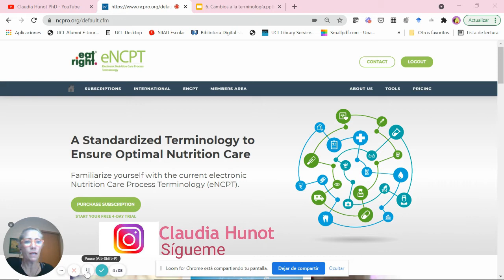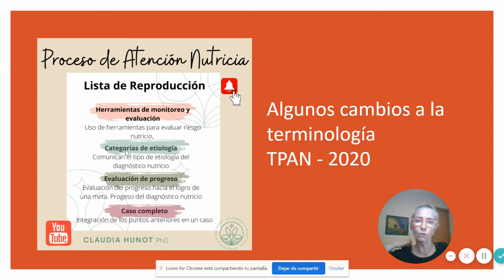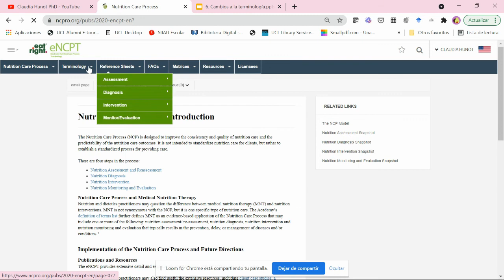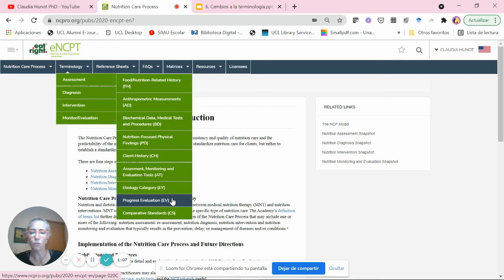Cambios a la Terminología del Proceso de Atención Nutricia - TPAN 2020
Este es un pequeño video que explica algunos cambios a la terminología que se le hicieron al PAN a finales del 2020.